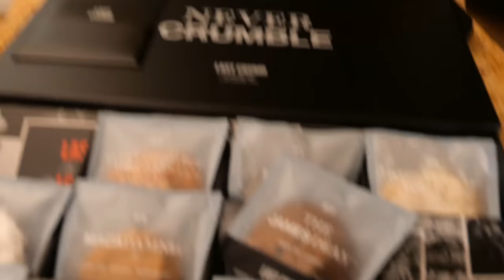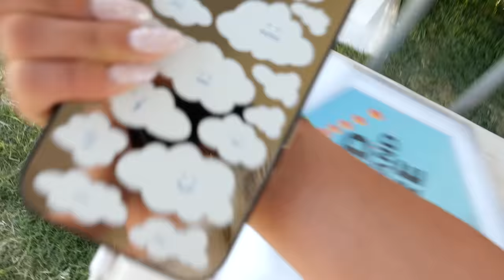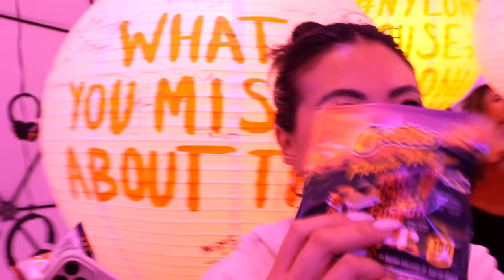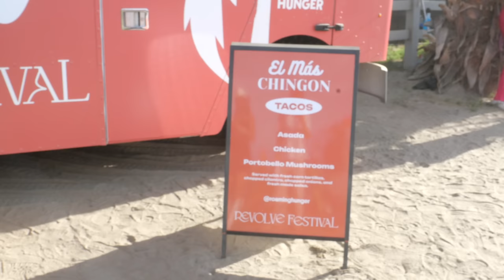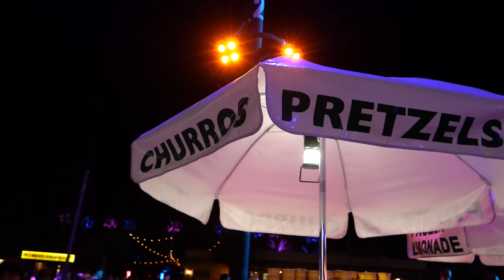COACHELLA 2023 VLOG: Revolve Fest, Frank Ocean (+ my phone got stolen 😭)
This is my 2nd year at Coachella + Revolve Festival and we had SO much fun!! Hope you enjoyed coming with me to all the pre festival parties, getting ready together and all the coachella outfit inspo + makeup looks! All outfits are linked below ~

MEASUREMENTS
Height: 5’6”
Weight: 135lbs
Chest: 34A
Waist: 26”